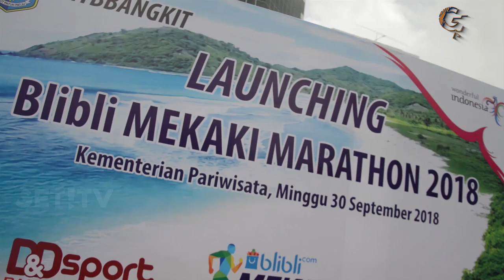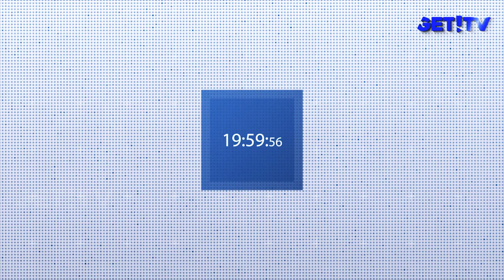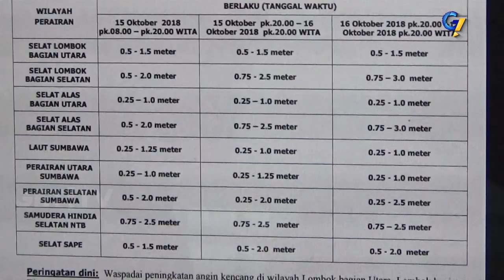MUSIM KEMARAU, SUHU TERTINGGI DI NTB CAPAI 34,7 DERAJAT CELCIUS